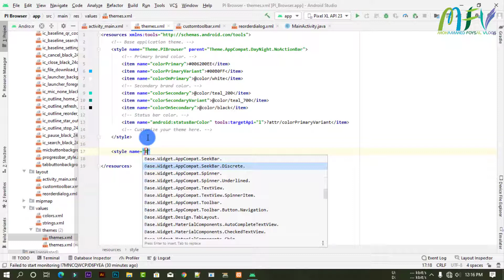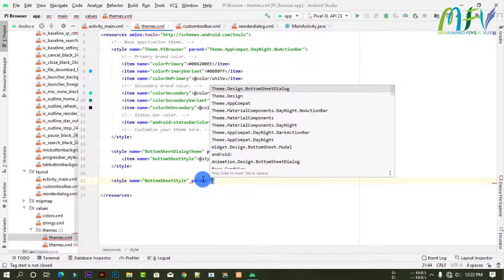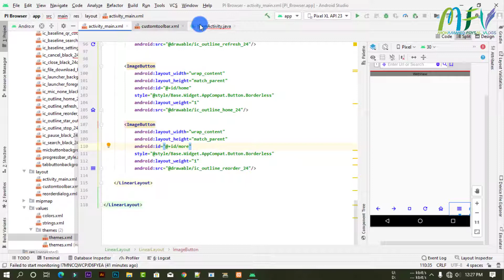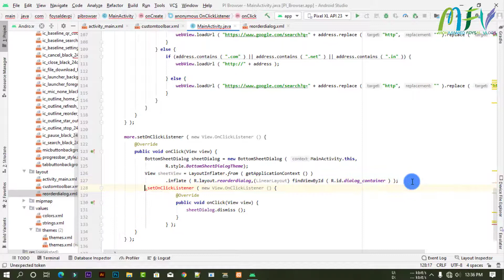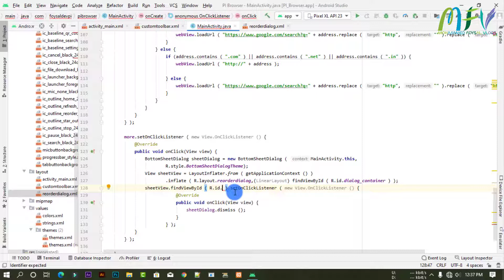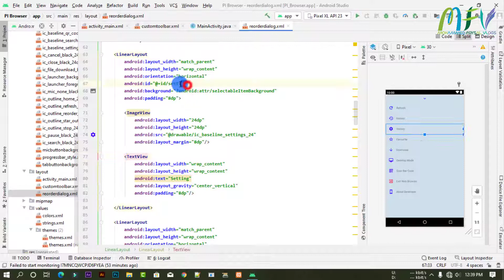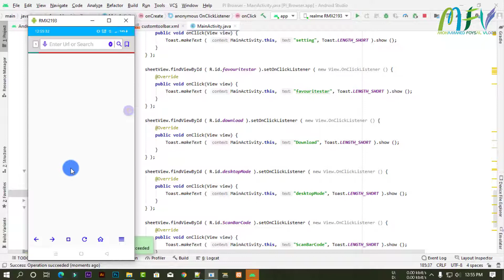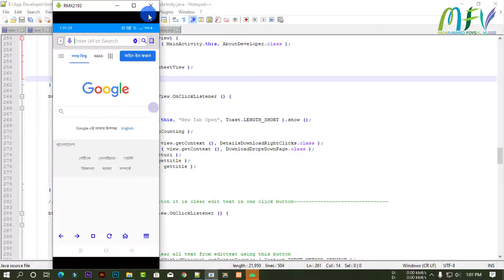Browser app in Android studio CREATE BOTTOM SHEET DIALOG Part 5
How to Create internet browser App in Android Studio 2021.
Create Your Own Browser Using Java | Java Project | Android studio.

Android web browser project.

browser microphone option Android studio.
browser progress bar  option Android studio.
browser history option Android studio.
browser bottom back Android studio Android studio.

BOTTOM_SHEET_DIALOG

BOTTOM SHEET DIALOG video Bangla.

BOTTOM SHEET DIALOG 2021.

BOTTOM SHEET DIALOG Android Studio.

browser back, Forward, refresh, stop, Bottom add Android Studio.

browser desktop mode enable or disable Android studio.
browser desktop mode enable or disable Android studio in bangla.

browser QR code scanner set.
how to add QR code scanner in Browser.

make a internet browser with Android studio.
how to create internet browser with Android studio.

how to add microphone in Browser
How to add microphone button in browser.

how to add voice typing button in browser.
how to add Google voice typing button in browser.

how to add refresh button in browser.
how to add hint text cleaner button.
how to add URL screen text cleaner button in browser.

internet browser toolbar Customize with Android studio.

Add the tab button of the browser toolbar.
add microphone button of the browser toolbar.
Add the search button to the browser toolbar.
add the microphone button to the browser toolbar.

Android browser custom toolbar A to Z tutorial.
browser custom toolbar Bangla tutorial.
how to add browser custom toolbar Bangla tutorial.